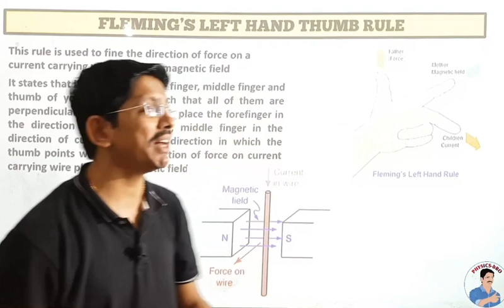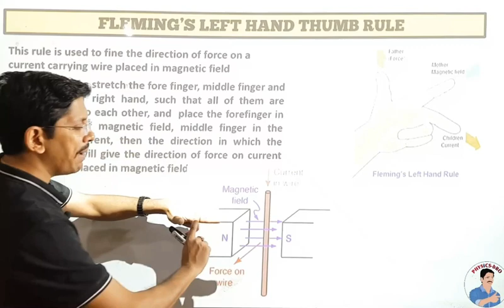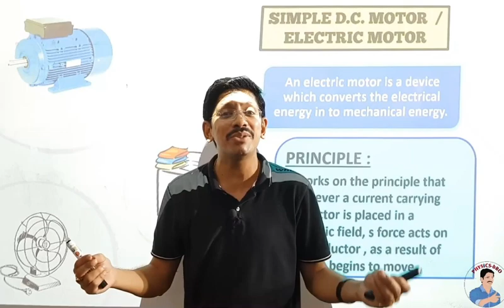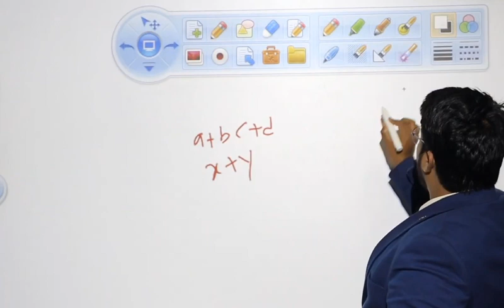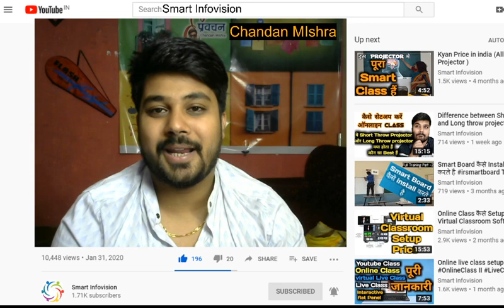How can i take online class from projector and board II Projector Pe Recording kaise kare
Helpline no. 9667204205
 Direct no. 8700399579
Message Smart Infovision (Youtube) on WhatsApp.

For Pricing/Solution.. Fill the Detials So that we can help you

Projector Long Throw
Projector Short Throw

1.Interactive Whiteboard
2.Smart Class Setup
3.LIve Class Setup
4.Online class studio setup
5. Interactive portable device
6.Study Material for K-12 CBSE and all State Boards
7.School Management Software Online/offline
8.Digital Library Setup.
9.Online Streaming Setup,
10. Interactive Flat Panel (65" 75 " 86 ")
11.Digital marketing Services for School/ Coaching